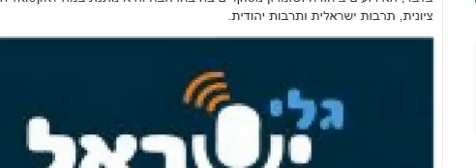ליאור רוטברט בראיון לגלי ישראל על הבחירות במפלגת העבודה 20 11 13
ליאור רוטברט, שותף בספוט תקשורת ואסטרטגיה ולשעבר דובר יו"ר מפלגת העבודה, מתראיין ברדיו גלי ישראל בתכניתו של קלמן ליפסקינד על הבחירות לראשות המפלגה.